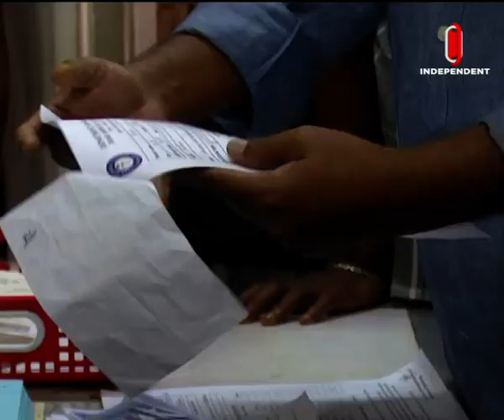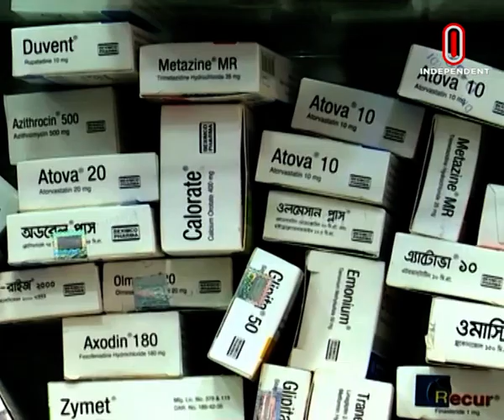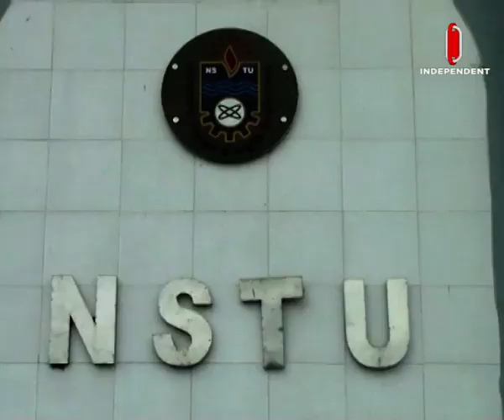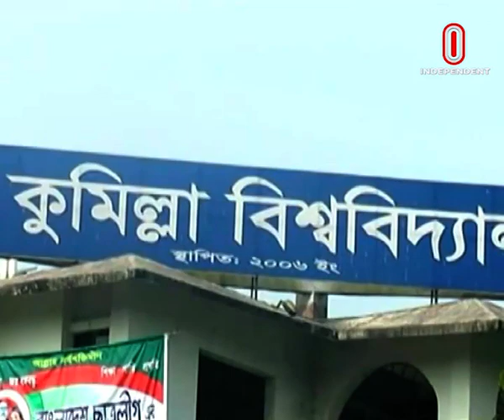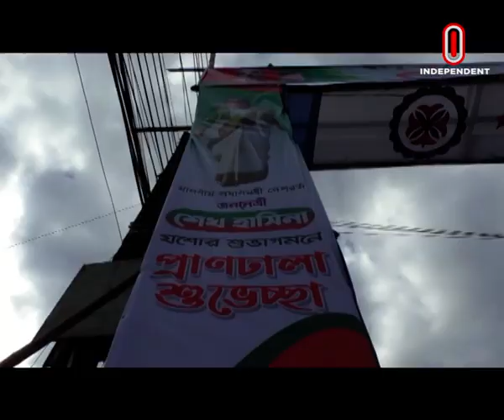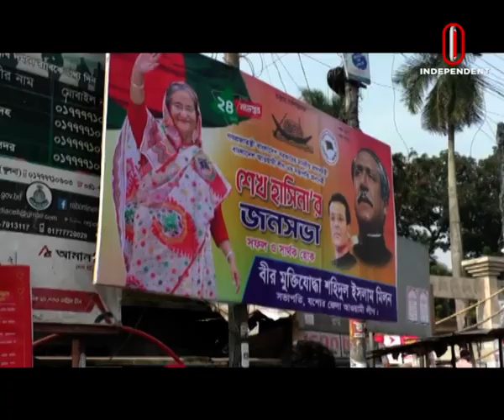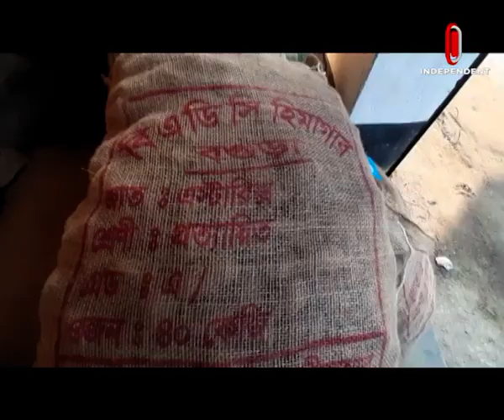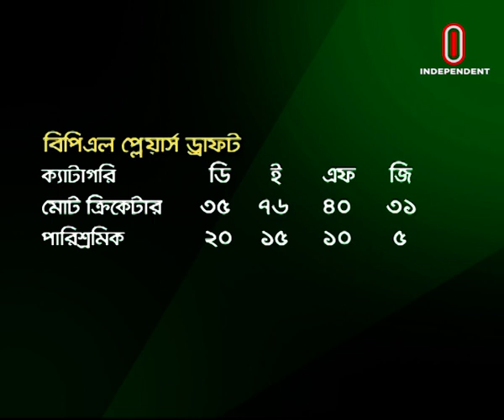News at 07 AM || সকাল ৭টার খবর || 23 November 2022